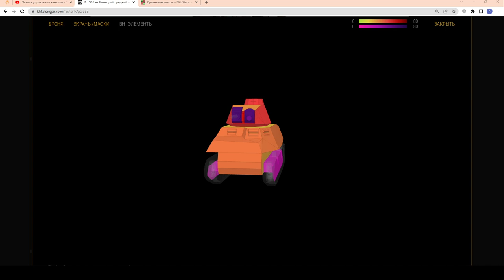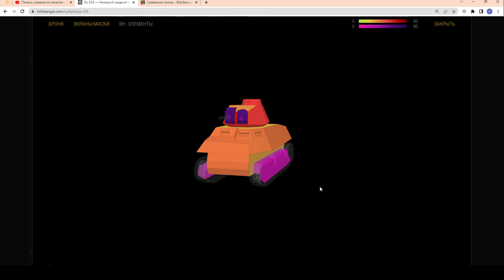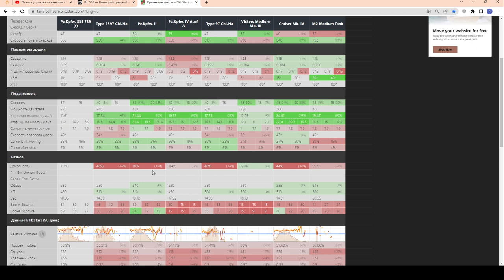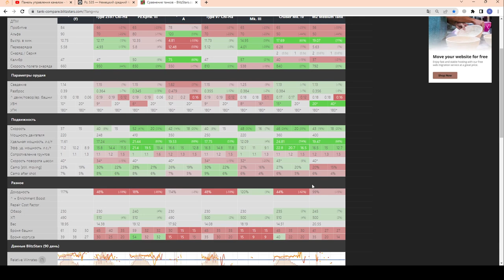Pz. S35 - ЧЕСТНЫЙ ОБЗОР! Набор за 4,99$ ВИГОДНО??? СТОИТ КУПИТЬ? в wot Blitz 2023 | WOT-GSN